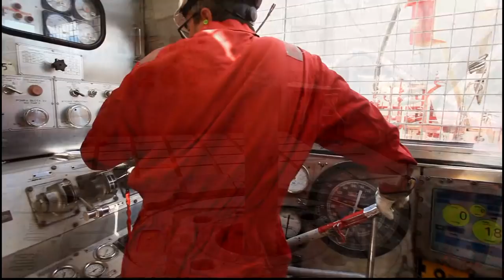Jak wydobywa się gaz w Polsce?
Pod Gorzowem Wielkopolskim Polskie Górnictwo Naftowe i Gazownictwo (PGNiG) szuka nowego złoża gazu.